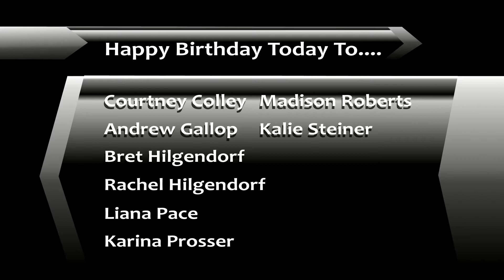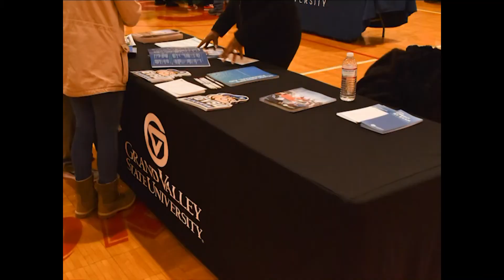Shorian Report March 1, 2018